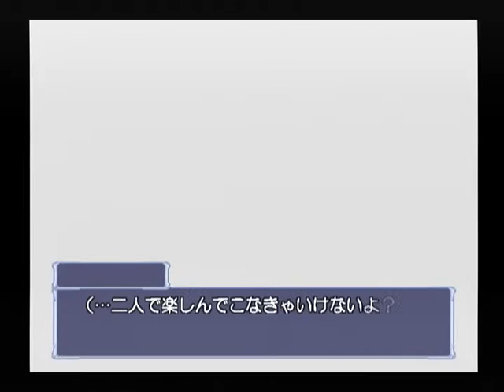【DC】みずいろ 初見プレイ 雪希ルート Part１５ ～アトラクション 【スタートオンゲームズ】【スタゲー】【JAPAGE】